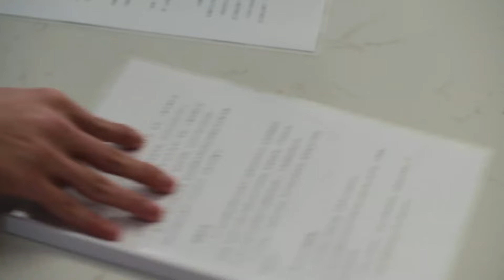Qin Shi boldly asked and signed a marriage agreement with Yang Hua!! | She and her Perfect Husband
▶Introduction
Lawyer Qin Shi is focused on her career but is rushed into the marriage by her parents. The top law firm "Cheng and Hui" is recruiting lawyers specializing in family affairs, and one of the requirements is to be married. Qin Wen Yu, Qin Shi's second brother, secretly changed Qin Shi's marital status to "married" without her knowledge, creating a fictional husband for her. Not knowing anything, Qin Shi is employed by the firm.

Her outstanding performance earned the approval of the founder Lao Jin. During a gathering with partners, Lao Jin recommends Qin Shi to be the legal counsel for the Association of Women Entrepreneurs. It is only then Qin Shi realizes that she is purportedly married.
Qin Shi decides to clarify the situation to Lao Jin, but at this moment, her "husband", Yang Hua, appears. He's forced by his mother to come for a matchmaking session with Qin Shi's competitor. Feeling resentful over his mother's forceful actions, he forms an alliance with Qin Shi to benefit from the situation. They hit it off immediately and impulsively decide to register their marriage. However, both their parents sense something wrong with the situation.

Qin Shi's ex-boyfriend suddenly joins the law firm, and while facing numerous crises, Qin Shi and Yang Hua begin to have feelings for each other.

➣Drama: She and Her Perfect Husband
➣Total Episodes: 40
➣Genres: Law, Romance
➣Cast: Yang Mi, Xu Kai, Li Ze Feng, Tang Jing Mei
➣Directors: Lin Yan
➣Country : China